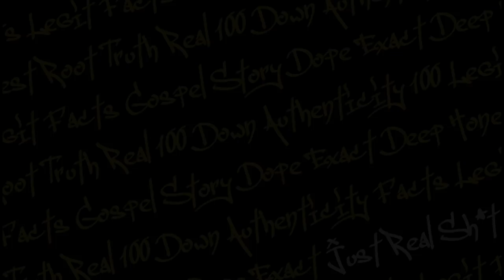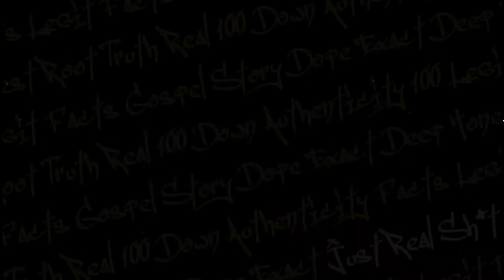"FIX" - Sons Of Anarchy s2 e3 with Theo Rossi & Kim Coates - THEOry Podcast: ReaperReviews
It's that time again for ReaperReviews with Theo and Kim Coates aka Tig & Juice Time. On this episode, they sit down to discuss "Fix" the 3rd episode in season 2 of Sons of Anarchy. Don't forget to leave your review on Apple podcasts with your favorite episode for a chance to have it reviewed by Theo and Kim!